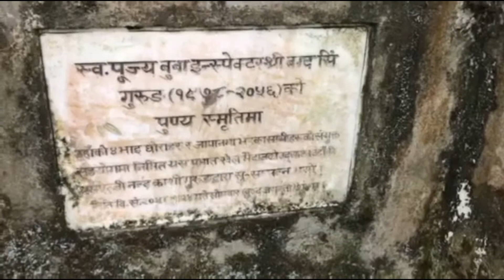Pakhurikot Gaon , hamro purkhyouli ghar compiled and narrated by kaka Captain Rajendra Gurung